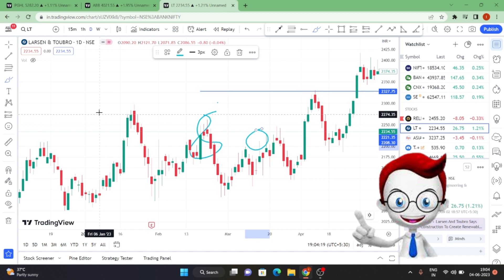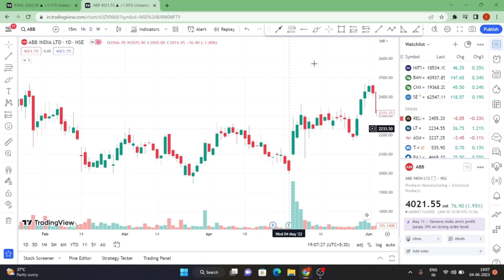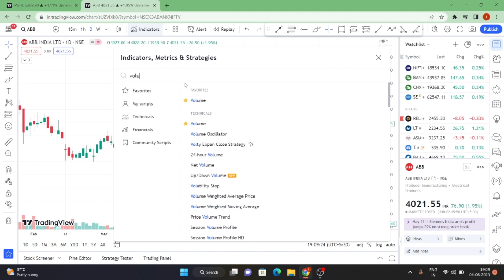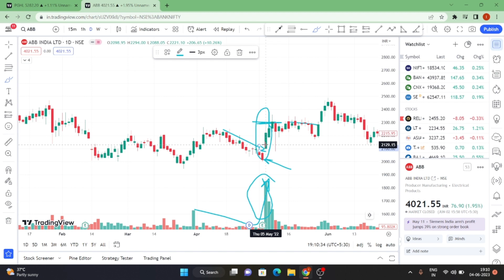Most Powerful Candlestick Pattern | Intraday Trading For Beginners in Hindi | Price Action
Topics covered
Candlestick Pattern
candlestick patterns
how to read candlestick charts
Kicker candlestick pattern
technical analysis
price action
live trading
option trading
intraday trading
trading
technical analysis for beginners
stock market
Candlestick Pattern,
candlestick patterns,
Kicker candlestick pattern,
technical analysis,
price action,
Stock Market,
Share Market,
Finance,
Investing,